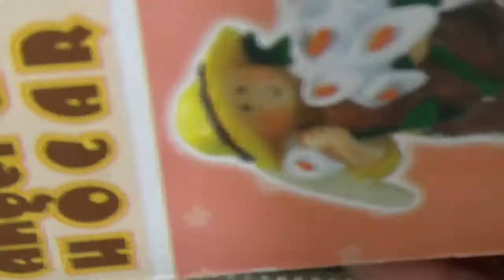Celular Blackberry 8120 ( Telcel )